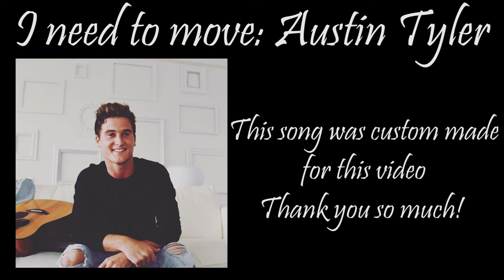Sound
Thank you everyone who offered music for this project! I'm sorry it took so long to upload but hey, better late then never, right?

Check us out on Twitter or Instagram!